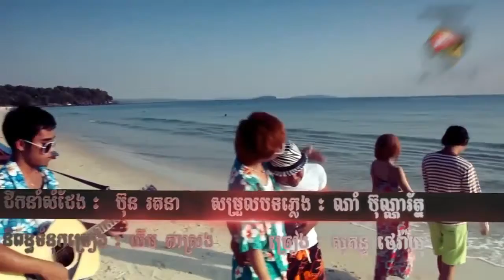Full MV Town VCD Vol 21 Deng Kloun Tov Tha Mok Eng Yab By Terayok